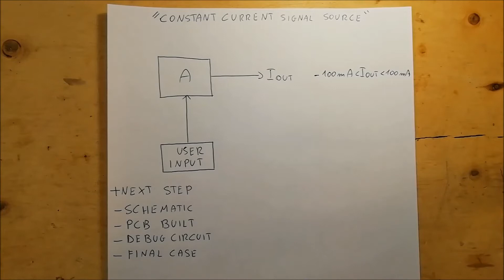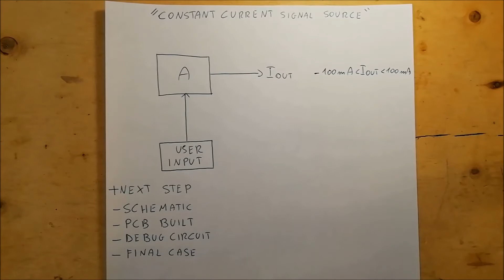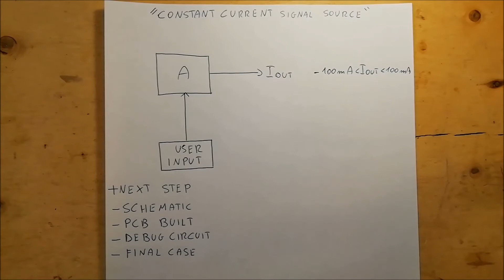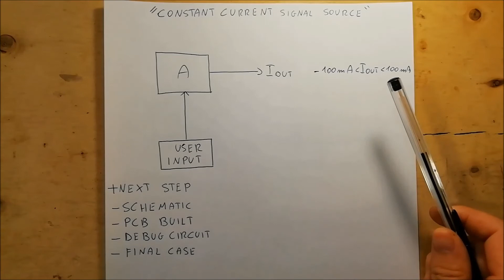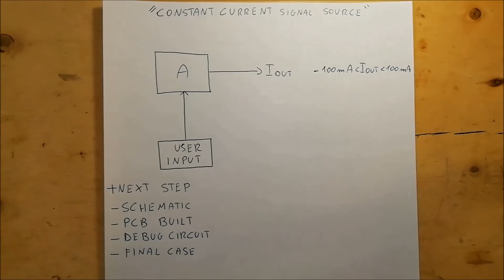Constant current signal source (Ep.1) - Concept and block diagram - #34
Project for the realization of a constant current signal source. In this video the theory and the main phases of the project are shown.